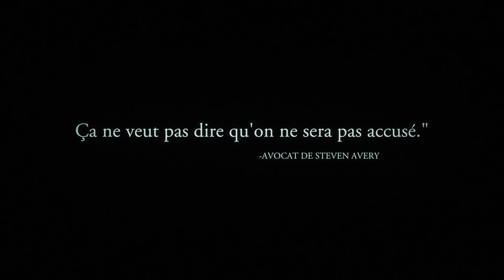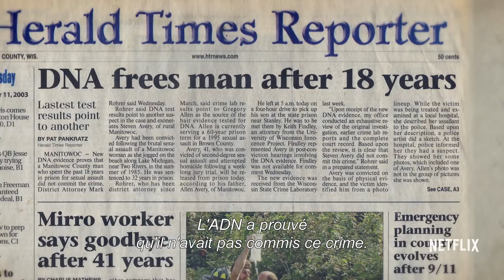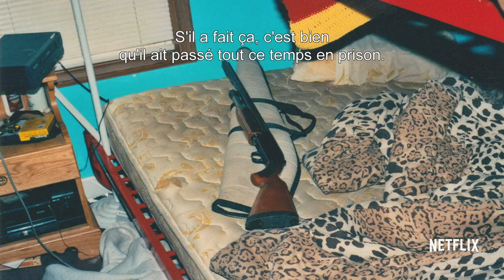Making A Murderer - Bande-annonce principale - Netflix - Français [HD]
Après un séjour de 18 ans en prison pour un crime qu'il n'a pas commis, il risque de retourner derrière les barreaux.